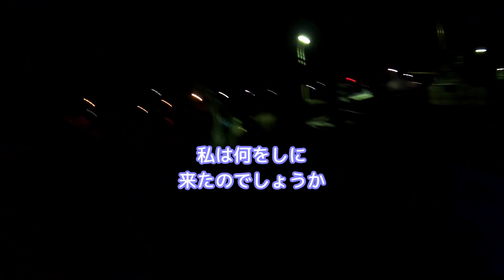【たまには海釣】フライでメバルを釣ろう！アジも釣れる！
サイズ小さくても楽しいメバルのフライフィッシング。
嬉しい外道でアジも釣れたりします。

【タックル】
ロッド：エンブリヲSPINE805 5/6wt. 8ft
リール：バウアーM2
ライン：WF7F

フライでバスを釣る変わり者の釣行動画です。簡潔に答えられる質問以外の返信は割愛させて頂きますが、コメントは全て目を通し、たいへん励みになっていますので今後ともヨロシクお願いします。